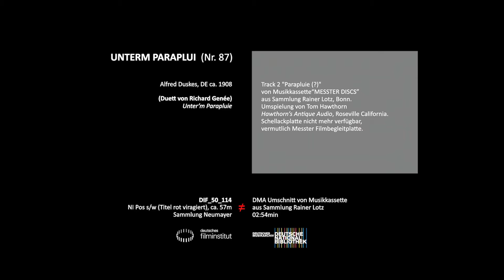Unterm Paraplui (1908)